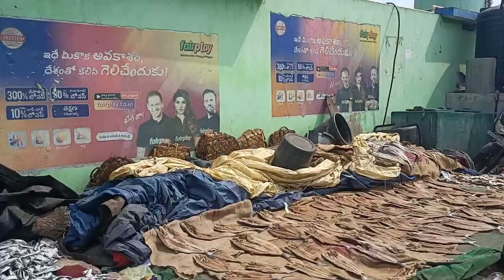sukhua market Visakhapatnam